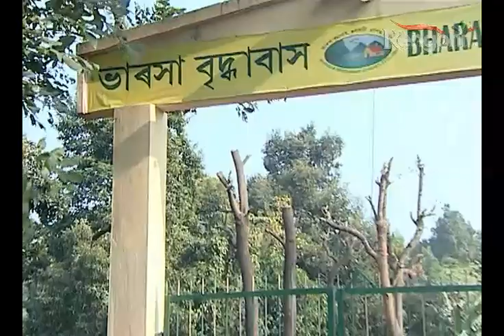Beharbari Out Post Epi 548 P 2